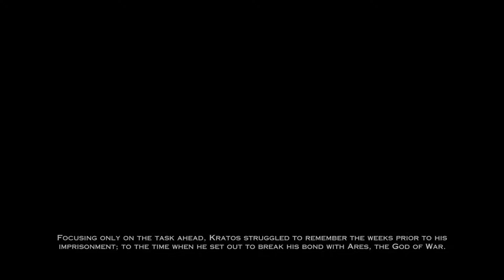God Of War Ascension Titan HARDEST Difficulty Part 2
Catch Me On Live Streams On Twitch - engamingchannel

God of War: Ascension is an action-adventure hack and slash video game developed by Santa Monica Studio and published by Sony Computer Entertainment (SCE). The game was first released on March 12, 2013, for the PlayStation 3 (PS3) console. It is the seventh installment in the God of War series and a prequel to the entire series. Loosely based on Greek mythology, it is set in ancient Greece with vengeance as its central motif. The player controls the protagonist, Kratos, the former servant of the God of War Ares, who tricked Kratos into killing his wife and daughter. In response to this tragedy, Kratos renounced Ares, breaking his blood oath to the god. Kratos was, therefore, imprisoned and tortured by the three Furies, guardians of honor and enforcers of punishment. Helped by the oath keeper, Orkos, Kratos escapes his imprisonment and confronts the Furies, aiming to free himself of his bond to Ares.

The gameplay is similar to previous installments, focusing on combo-based combat with the player's main weapon, the Blades of Chaos, and other weapons acquired by the new World Weapons mechanic. It continues the use of quick time events and adds a new, promptless, free-form system. Four magical attacks and a power-enhancing ability can be used as alternative combat options, and the game features puzzles and platforming elements. Ascension is the only installment in the series to include multiplayer, which is online-only and features modes for both competitive and cooperative play. It also features a redesigned combat system, new gameplay mechanics, and downloadable content. From October 2012 to March 2013, a social experience was available online in the form of a graphic novel titled Rise of the Warrior, a prequel story that tied into the game's single-player and multiplayer modes. Ascension was also the last game in the series to be based on Greek mythology as the franchise shifted to Norse mythology with 2018's God of War.

God of War: Ascension received generally favorable reviews from critics, who praised its fundamental gameplay and spectacle as true to the series, although the story was deemed to be less compelling than in previous installments. The game's multiplayer element received mixed responses: although reviewers found that the gameplay translated well into the multiplayer setting, they criticized the balance and depth of combat. Ascension sold less well than its predecessors and received no awards, but it did receive several nominations, including "Outstanding Achievement in Videogame Writing" at the Writers Guild of America Videogame Awards and the Academy of Interactive Arts & Sciences award for "Outstanding Achievement in Sound Design".